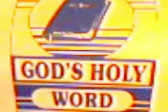#2 MINISTRY OF DESTRUCTION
A. A. Allen: MINISTRY OF DESTRUCTION
These sermons are given for Christian edification